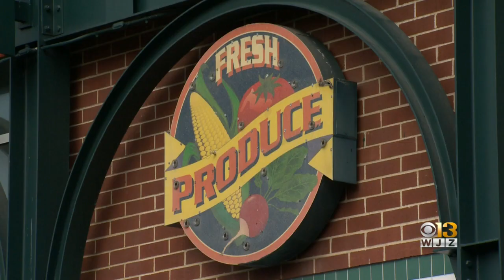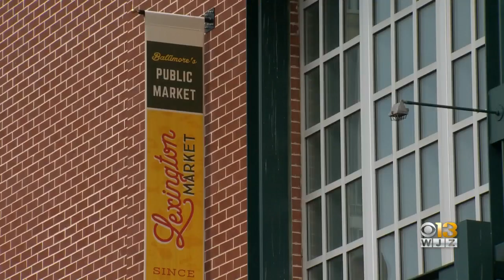Lexington Market Now Officially Undergoing A Major Renovation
Lexington Market is known as the longest continuously operating public market in the United States, founded in 1782. And now, it's getting an upgrade.